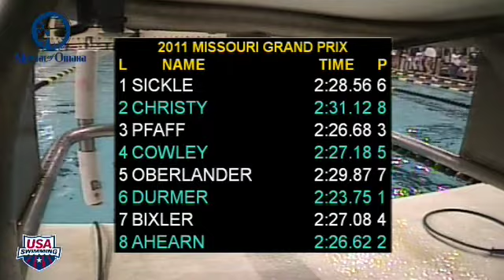Women's 200m Individual Medley C Final - 2011 Missouri Grand Prix